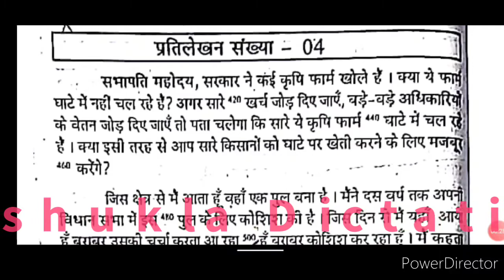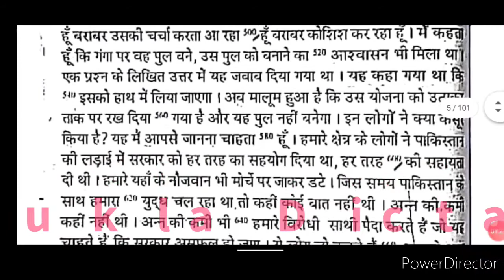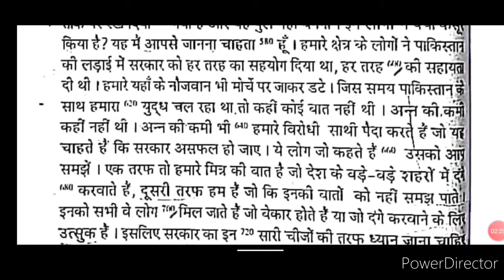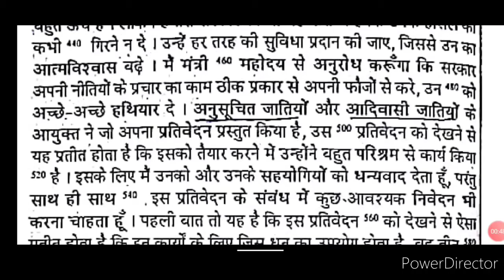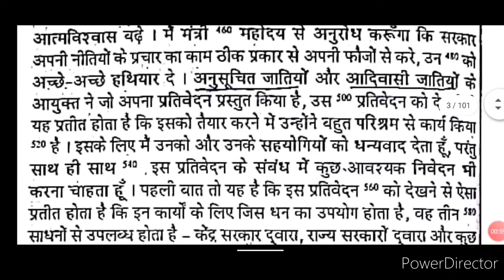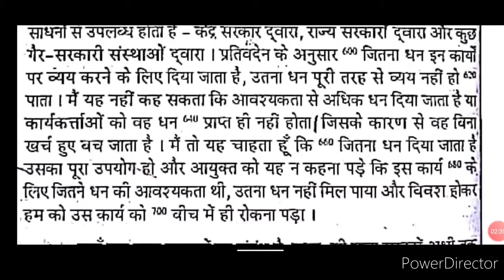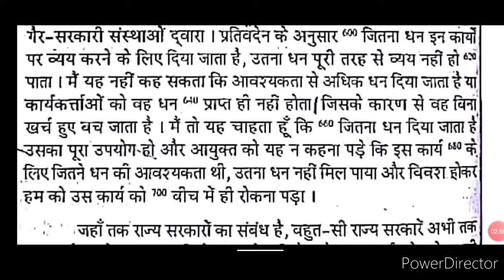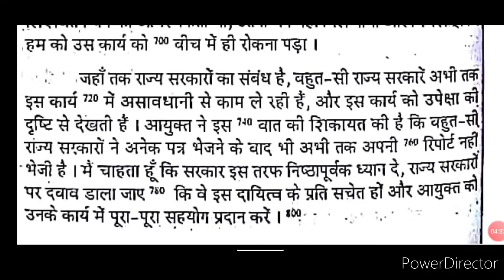OP SHUKLA DICTATION//HINDI SHORTHAND DICTATION100 wpm// ssc steno|| rrb steno|| dda steno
query-
hindi shorthand speed outline
rishi  pranali outline
hindi shorthand mevad book
hindi shorthand muhavare
hindi shorthand me speed kaise laye
rishi pranali shabd chinh
rishi pranali ki important shabd chinh
ssc steno group c dictation
 ssc steno group d
ssc steno outline
 rrb steno outline
rrb steno hindi dictation
rrb steno
 dda steno hindi dictation
hindi shorthand mahtvpurn outline
 hindi shorthand matter
hindi shorthand patrika outline
 hindi shorthand patrika matter
hindi shorthand outline kaise sahi kre
ssc steno 80 wpm
hindi dictation
hindi dictation